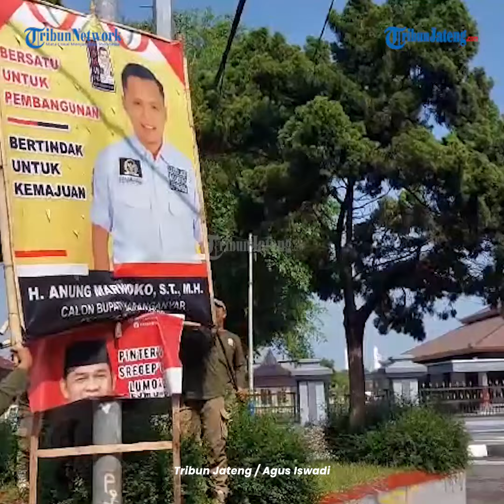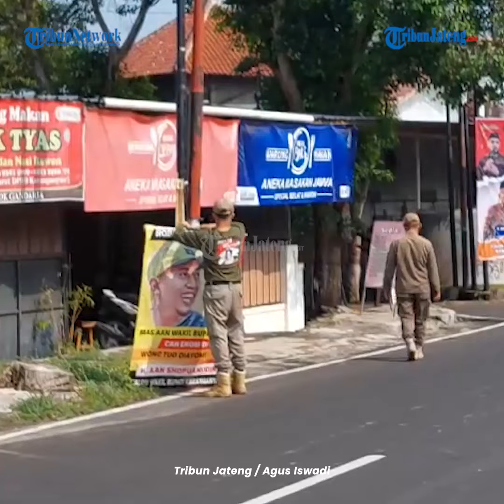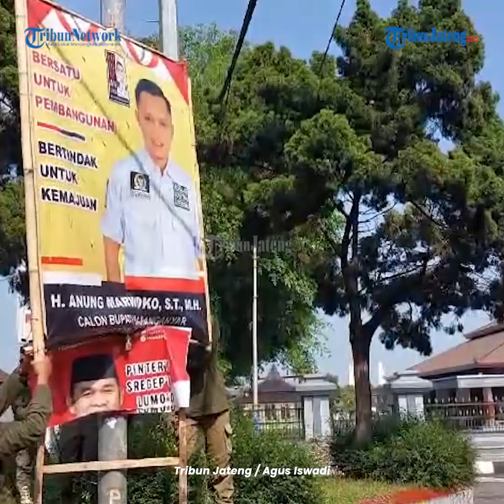Pilkada Karanganyar, Bawaslu dan Satpol PP Tertibkan APK di Jalur Perkotaan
Tim gabungan terdiri dari Bawaslu dan Satpol PP Karanganyar menertibkan Alat Peraga Kampanye (APK) di sejumlah ruas jalan kawasan perkotaan.

APK yang ditertibkan kali ini merupakan APK tidak berbayar yang mana pemasangannya menyalahi aturan.

Ada dua tim yang menyisir ruas jalan untuk menertibkan APK tidak berbayar.

Pihaknya melalui jajaran pengawas kecamatan dan desa akan menginventarisir APK yang menyalahi aturan di lingkup kecamatan maupun desa.